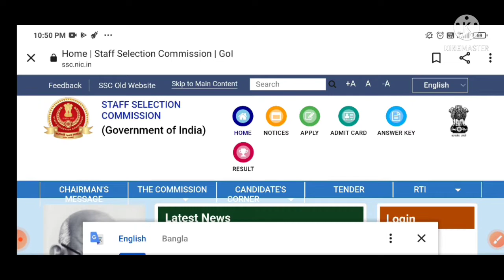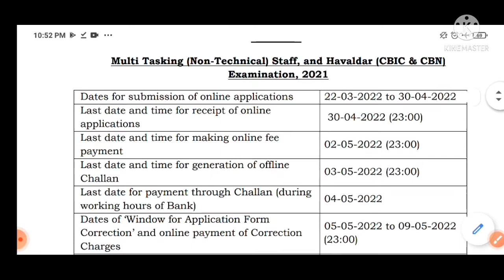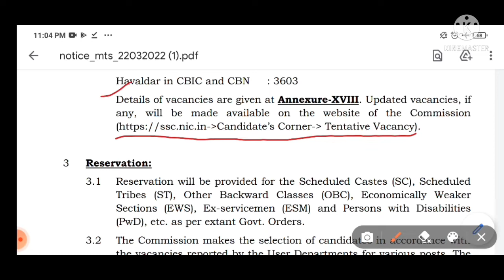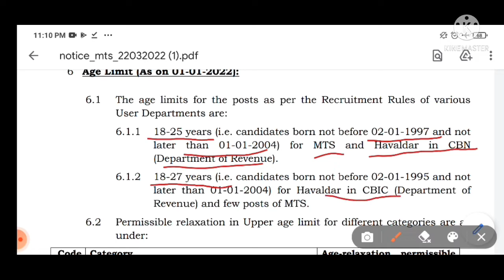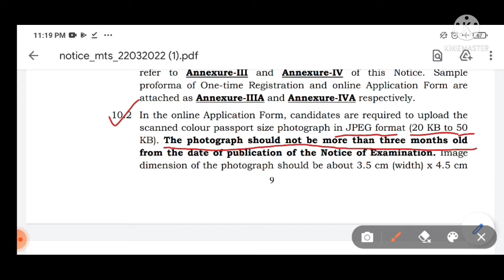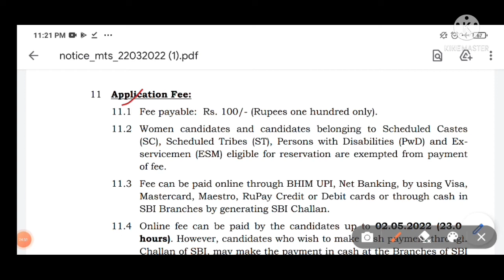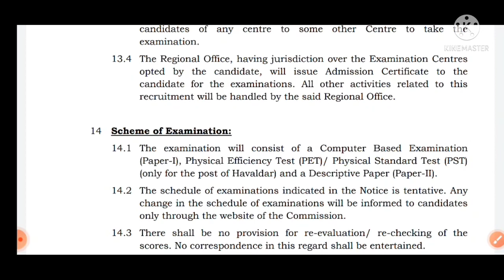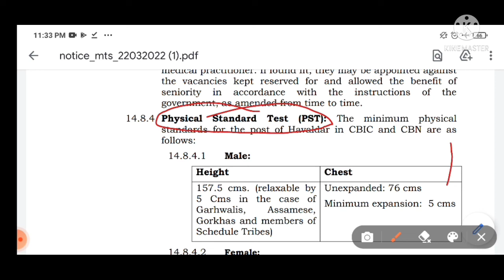Staff Selection Commission। মাধ্যমিক পাশে চাকরির পরীক্ষা।ssc #2022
✍️আজকের ভিডিও টি  staff selection commission এর চাকরির খবর নিয়ে  তৈরি করা হয়েছে।তো সম্পূর্ণ ভিডিও টি দেখার অনুরোধ রইল আপনাদের কাছে।

👉 Application link:-ssc.nic.in

🎯Disclimar: ভিডিও তে দেওয়া  সমস্ত তথ্যগুলি বিভিন্ন  পত্রিকা বা ওয়েবসাইট থেকে  নেওয়া। সুতরাং  আপনাদের অনুরোধ করা হচ্ছে  বিশদ বিবরনের জন্য আপনারা ওয়েবসাইট দেখুন।তৃতীয় ব্যক্তি বা ওয়েবসাইটে দেওয়া  ভুল তথ্যের জন্য আমরা  দায়ী  থাকব না।